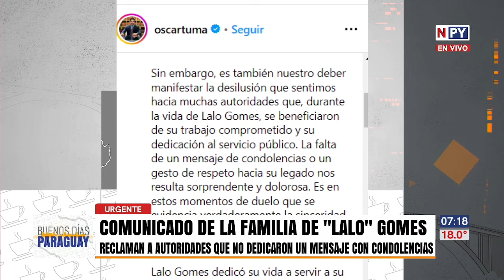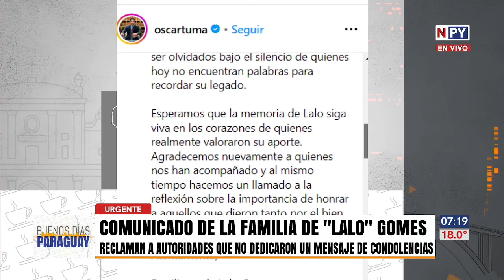Familia de Eulalio Gomes repudia la falta de condolencias de parte de autoridades